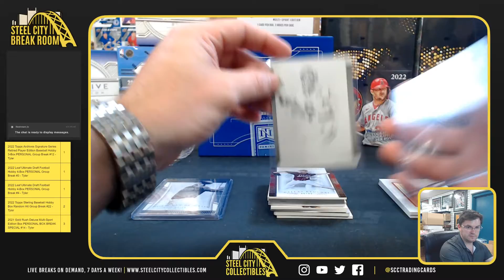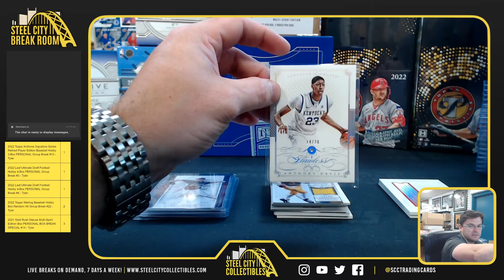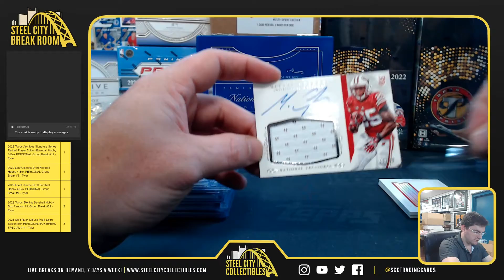2015 Panini NT Collegiate MS Box - James G